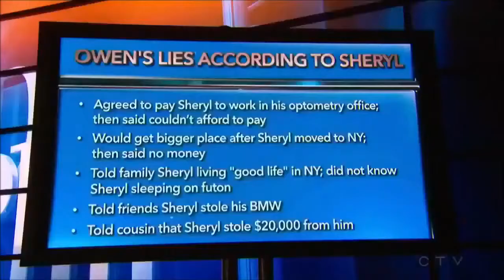Dr Phil: Fighting Fiancés: Ready for the Altar or Running for the Hills April 2,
Dr Phil Fighting Fiancés Ready for the Altar or Running for the Hills April 2, 2014 Dr.Phil Fighting Fiancés: Ready for the Altar or Running for the Hills? (July 2 .

WebSite This is not the official channel Dr Phil, are just a fan and I love the show, the channel is available worldwide, Thank you for visiting .